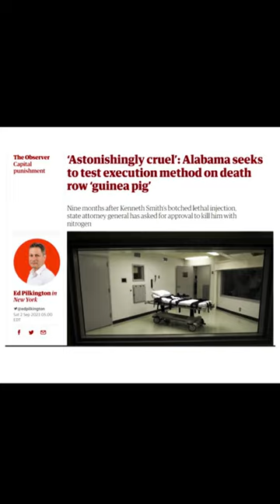Nitrogen Hypoxia: A New Devil In Town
Nitrogen hypoxia, as a method of execution, has generated significant debate due to its pros and cons. Proponents argue it offers a more humane alternative to traditional methods, causing unconsciousness and death without pain. It also avoids complications associated with lethal injections. However, critics highlight ethical concerns, likening it to gas chamber executions. The potential for accidents during implementation and a lack of established protocols raise safety issues. Additionally, its perception as an untested method and possible wrongful executions raise doubts about its adoption. The debate over nitrogen hypoxia continues to revolve around its perceived benefits versus its ethical and practical drawbacks.